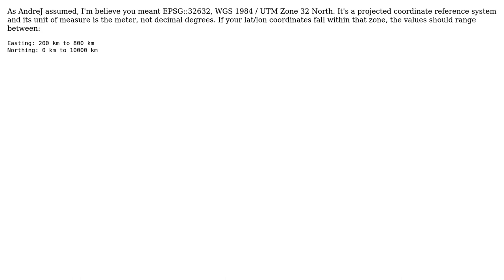GIS: What's the difference between EPSG:4326 and EPSG:36232? (2 Solutions!!)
GIS: What's the difference between EPSG:4326 and EPSG:36232?

With thanks & praise to God, and with thanks to the many people who have made this project possible! | Content (except music & images) licensed under CC BY-SA | Music | Images & others | With thanks to user user3637176 user underdark user mkennedy user HeikkiVesanto and the Stack Exchange Network Trademarks are property of their respective owners. You are responsible for your own actions.